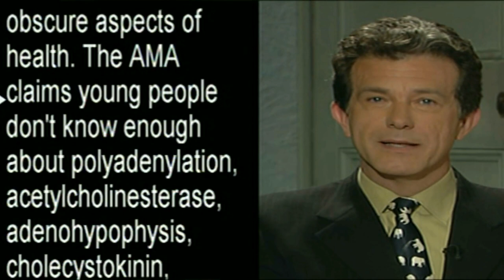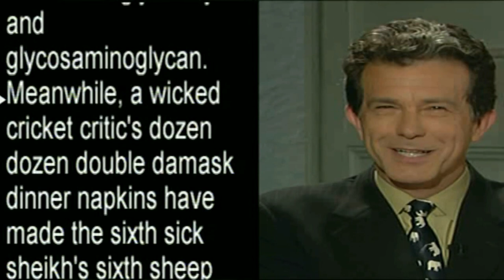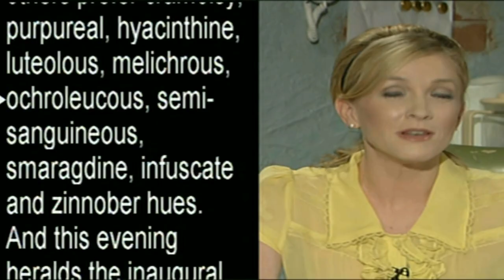Famous Faceoff | The Chaser's War On Everything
Richard Morecroft from ABC News and Jacinta Tynan from Sky News go head to head to find out who is the best newsreader.